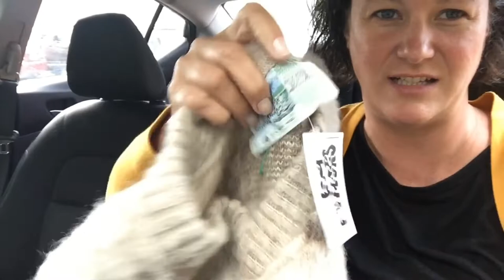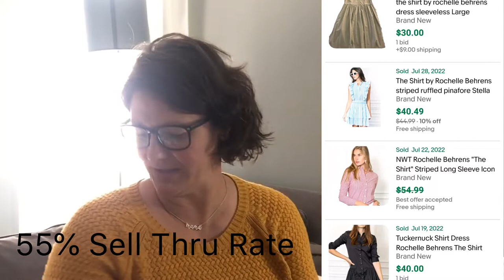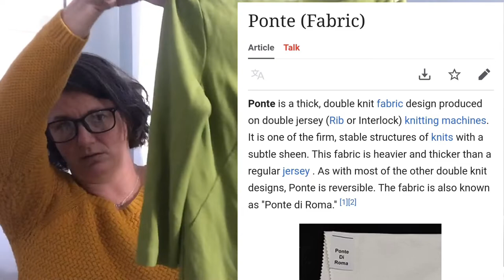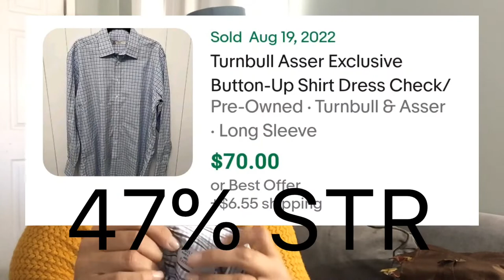A Haul from 7 Thrift Stores in Durham North Carolina to Resell on eBay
I recently got to go to thrift stores in Durham, NC.  That's a long way from my small midwestern town.  I found so many brands that I don't commonly, or EVER, find at my thrift stores.  Check out what I found to resell.

Hi! I am Jenn, and I am a brand new, part time eBay reseller.  Join me on my journey!

My eBay store: